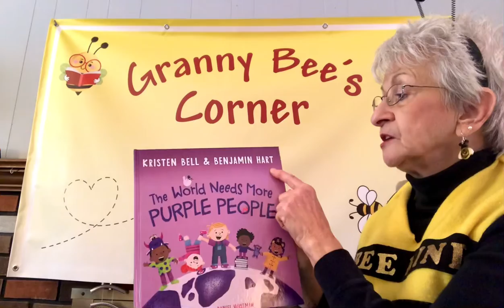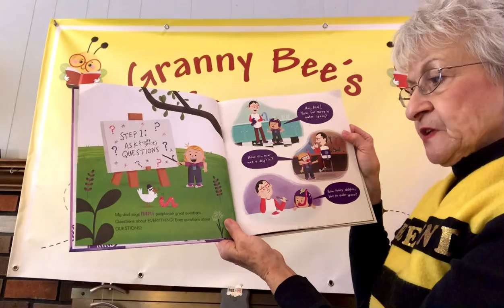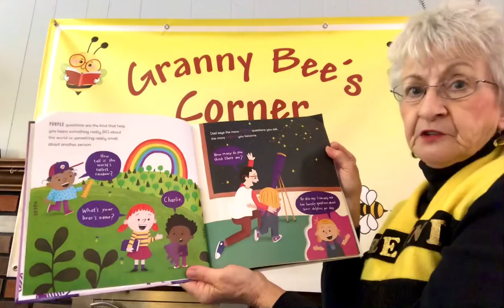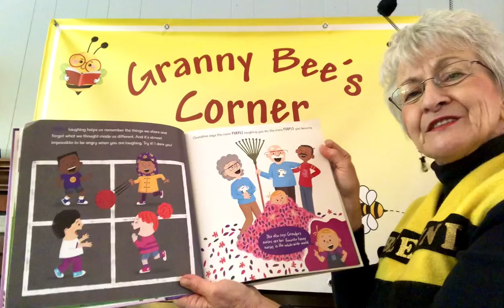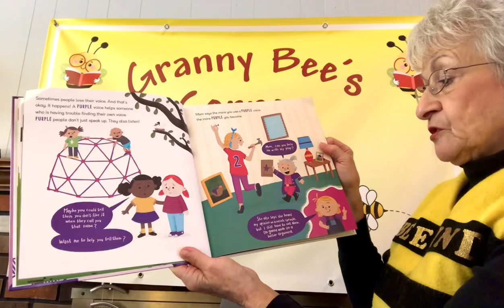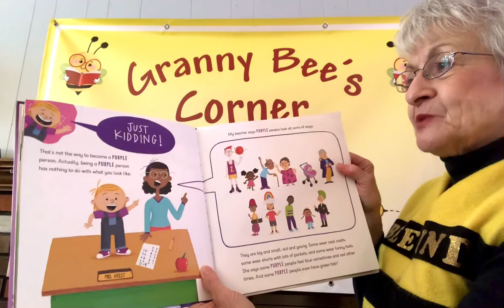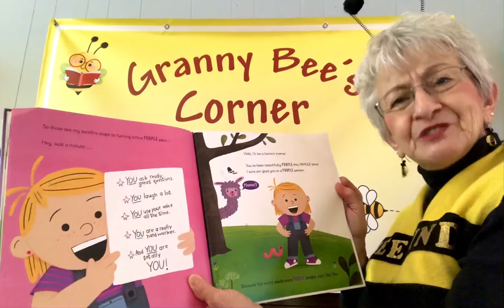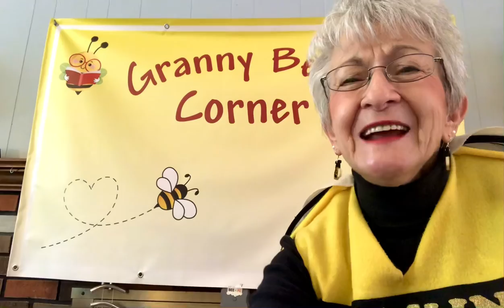The World Needs More Purple People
Yes!  I want to be a purple person!  Listen to this story and decide if a purple person is someone you’d like to be too.